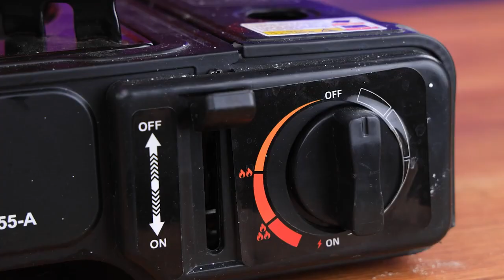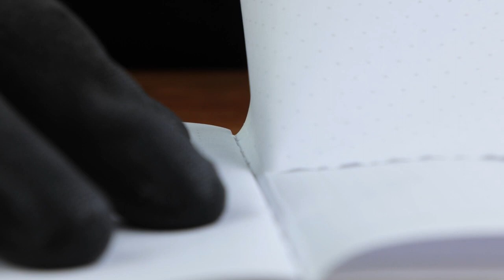Serbian knife from an old rusty cleaver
Restoration Serbian knife from an old rusty cleaver